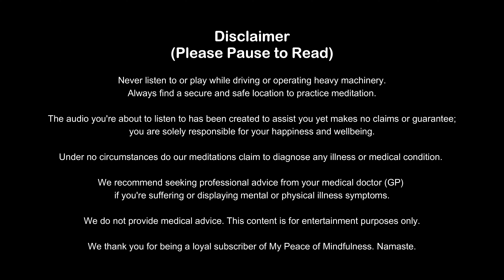Good Morning Gratitude - 10 Minute Meditation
Listen to the 10-minute guided gratitude meditation every morning for positive energy and gratefulness. An easy 10-minute guided meditation for beginners & all levels.

Raise your vibration with great meditation & beautiful affirmations by My Peace of Mindfulness.